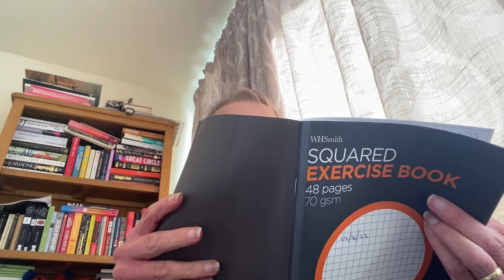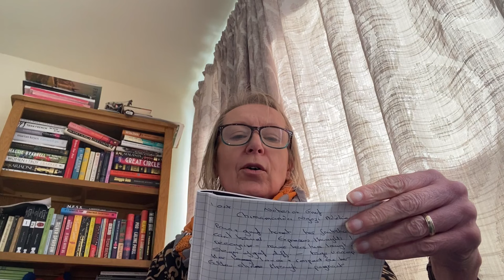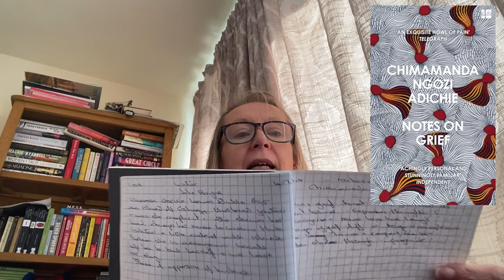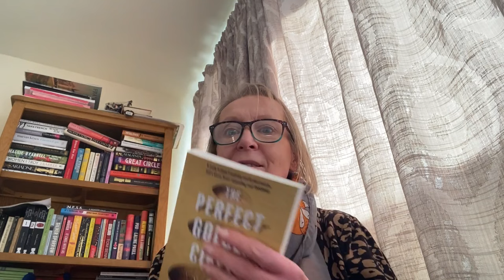My first 8 books of October - I've had fun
It's the middle of October and I have had a good start to the month. Let's start turning the pages.

This Snow Girl by Sophie Anderson
The Christmas Appeal by Janice Hallett
The Keeper of Stories by Sally Page
Open Water by Caleb Azumah Nelson
Water by John Boyne
Notes on Grief by Chimamanda Ngozi Adichie
The Perfect Golden Circle by Benjamin Myers
His 'N' Hers by Mike Gayle